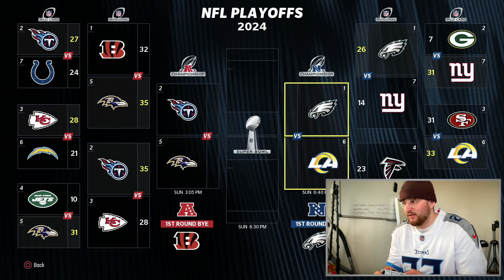HALBINFALE gegen die BALTIMORE RAVENS - Madden 24 Quarterback Karriere - Superstar Modus